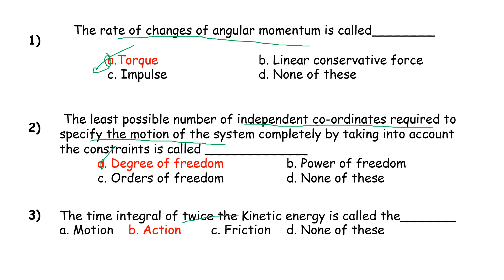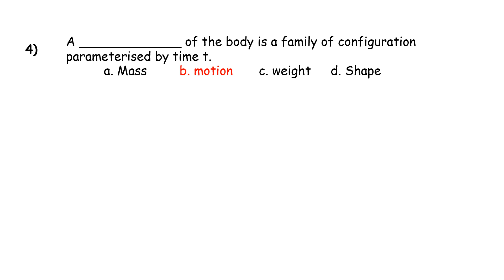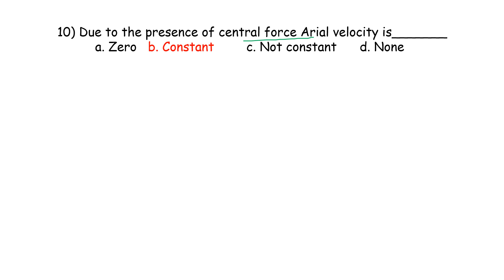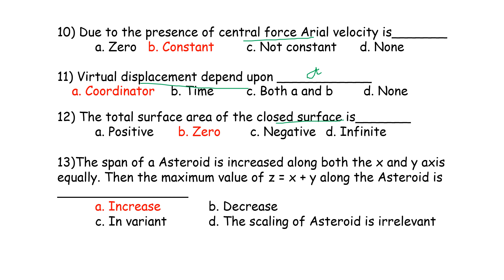PG TRB – PHYSICS | UNIT – III | CLASSICAL MECHANICS | MCQ- Test1 Answer | SS Academy for physics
PG TRB – PHYSICS | UNIT – III | CLASSICAL MECHANICS
| MCQ- Test1 Answer  | Important Questions | SS Academy for physics
Multiple choice questions in CLASSICAL MECHANICS
MCQ CLASSICAL MECHANICS

The rate of changes of angular momentum is called________

The least possible number of independent co-ordinates required to specify the motion of the system completely by taking into account the constraints is called _____________

The time integral of twice the Kinetic energy is called the_______

A _____________ of the body is a family of configuration parameterised by time t.

If the Lagrangian does not depend on time explicitly. ______________

A uniformly rotating body possesses the tendency to oppose any change in its state of rotation motion. This is called_________

Constraint in a rigid body is ______________

Generalized co-ordinates ______________

The homogeneity of the time leads to the law of conservation of __________

Due to the presence of central force Arial velocity is_______

Virtual displacement depend upon ____________

Principle of virtual work is valid for ____

If total energy E is constant of motion then_________